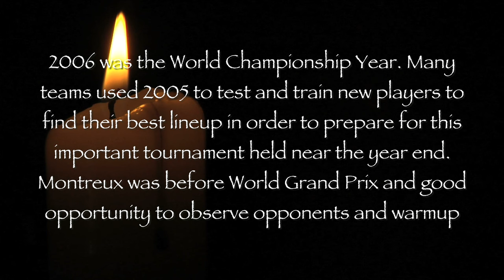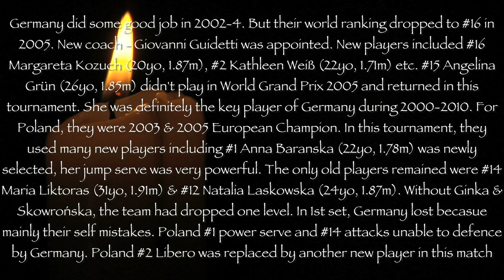2006 🇩🇪 Germany vs Poland 🇵🇱 🏐 Women Volleyball 🏐 BCV Montreux Volley Masters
2006 was the World Championship Year. Many teams used 2005 to test and train new players to find their best lineup in order to prepare for this important tournament held near the year end. Montreux was before World Grand Prix and good opportunity to observe opponents and warmup.
Post-Match Commentary :
Germany (3) & Russia (4) in pool A will play against Poland (4) & Japan (3) in Pool B for 5-8 rank place. The winner of this match will play with the winner of another semi-final and fight for the 5th place.
Germany did some good job in 2002-4. But their world ranking dropped to #16 in 2005. New coach - Giovanni Guidetti was appointed. New players included #16 Margareta Kozuch (20yo, 1.87m), #2 Kathleen Weiß (22yo, 1.71m) etc. #15 Angelina Grün (26yo, 1.85m) didn't play in World Grand Prix 2005 and returned in this tournament. She was definitely the key player of Germany during 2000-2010. For Poland, they were 2003 & 2005 European Champion. In this tournament, they used many new players including #1 Anna Baranska (22yo, 1.78m) was newly selected, her jump serve was very powerful. The only old players remained were #14 Maria Liktoras (31yo, 1.91m) & #12 Natalia Laskowska (24yo, 1.87m). Without Ginka & Skowrońska, the team had dropped one level. In 1st set, Germany lost becasue mainly their self mistakes. Poland #1 power serve and #14 attacks unable to defence by Germany. Poland #2 Libero was replaced by another new player in this match.